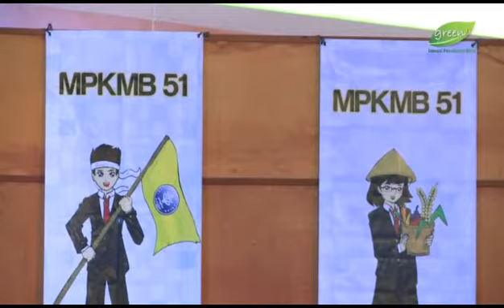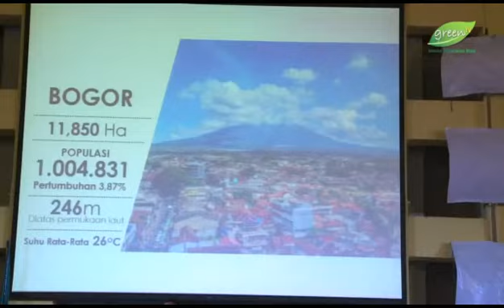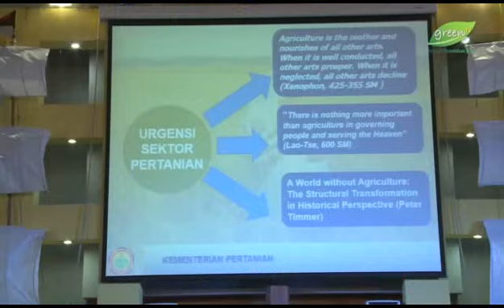Masa Pengenalan Kampus Mahasiswa Baru MPKMB Angkatan 51 (GreenTV IPB)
Editor : Adi Chandra Berampu, S.KPm